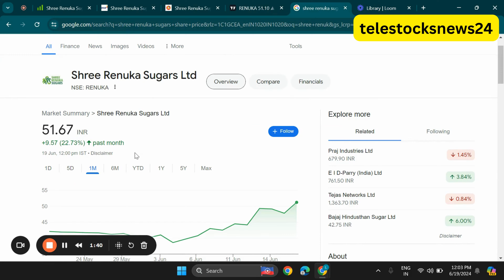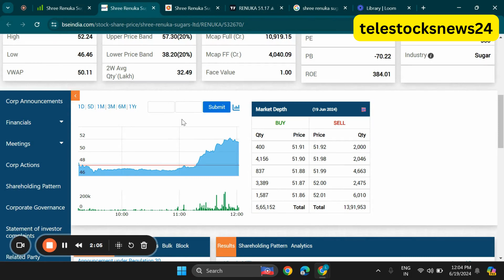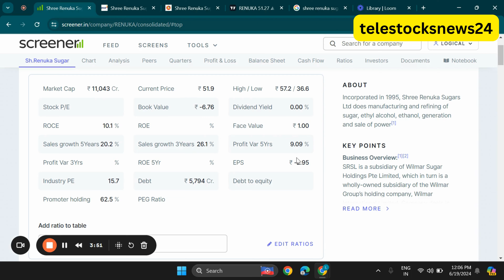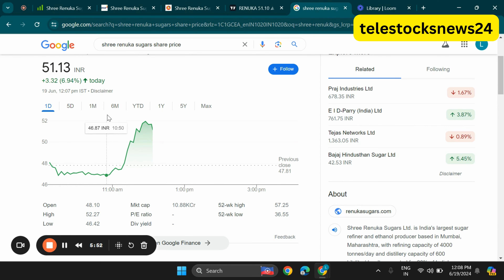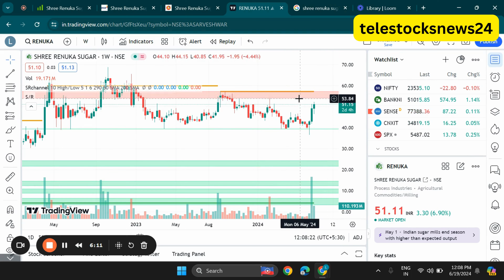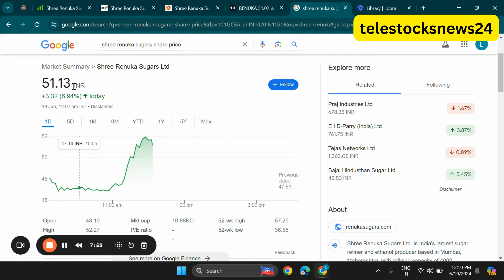Renuka Sugar Latest News, shree renuka sugar share price target, shree renuka sugar share analysis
Shree Renuka Sugar Latest News, shree renuka sugar share price target, shree renuka sugar share analysis
Search Queries-
shree renuka sugars share latest news,shree renuka sugars share analysis
shree renuka sugars share,renuka sugar share latest news,shree renuka sugars latest news today
shree renuka sugars share price,shree renuka sugar share latest news,shree renuka sugars latest news
renuka sugar share target,renuka sugar share latest news today,renuka sugar share news,shree renuka sugars,renuka sugar share analysis